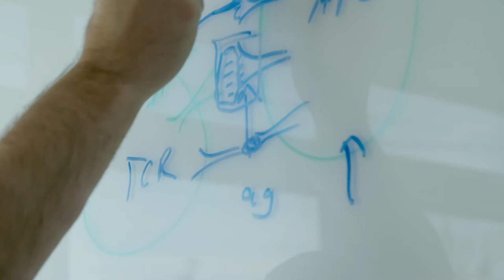Pioneers in Immune Medicine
The co-founders of Adaptive spent years laying the scientific and technological groundwork to build a team and become the experts on the adaptive immune system. With our partners, Adaptive has spearheaded the discovery and development of a platform with applications across healthcare, including an expanding pipeline of clinical products—and it’s just the beginning.

Learn more about how Adaptive Biotechnologies is decoding the adaptive immune system